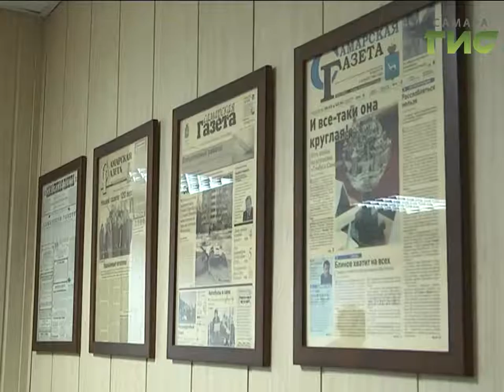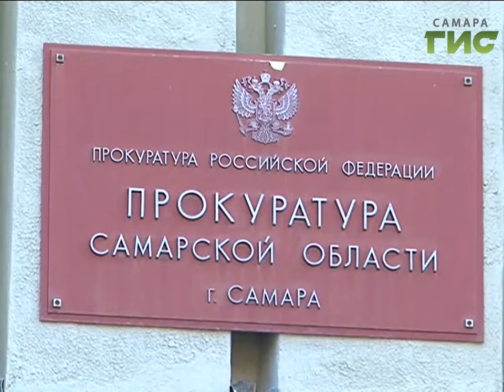«События» от 12.10.2016 (день)